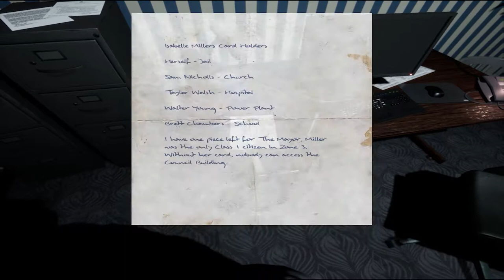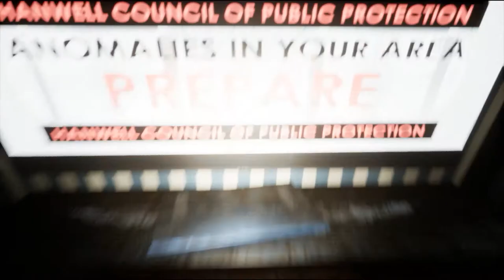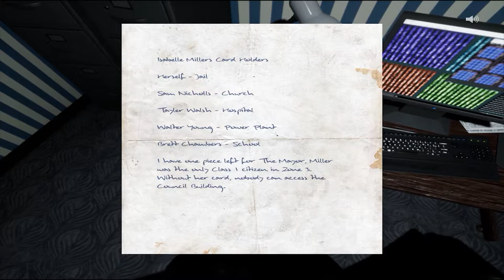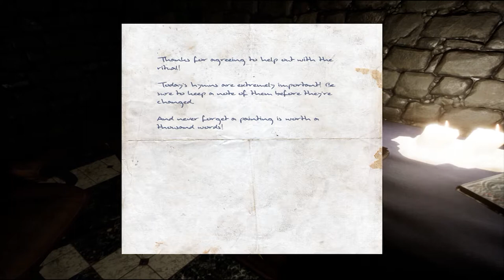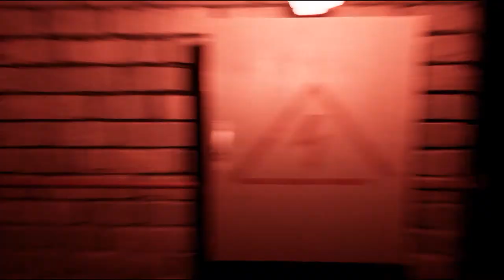Here we go again!!!-The Council of Hanwell Walkthrough Gameplay part 1